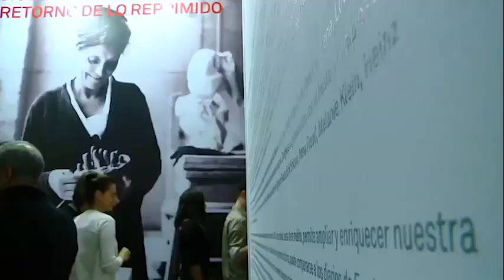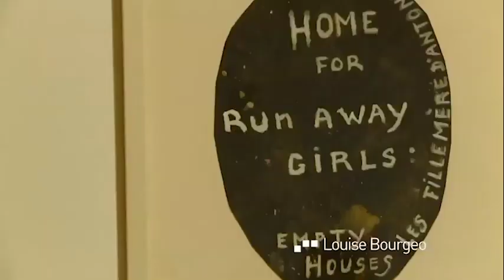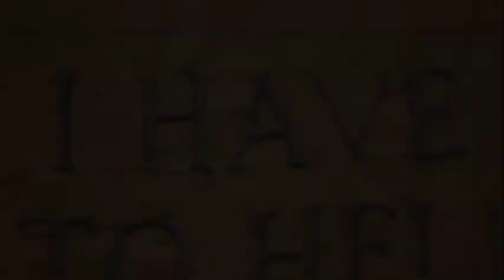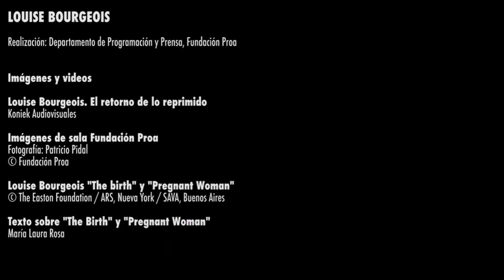Spot - Louise Bourgeois